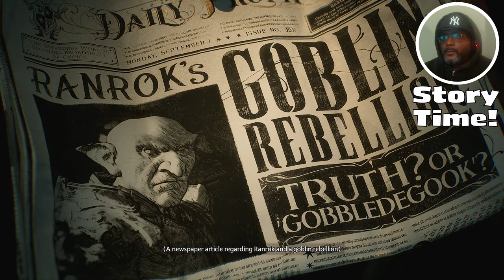Let's Be 100% Evil in a Hogwarts Legacy Playthrough - Part 1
I wasn't a huge Harry Potter fan, so fighting for the greater good in Hogwarts Legacy just doesn't sound fun. So this will be a 100% Evil Playthrough of Hogwarts Legacy. I will use every relationship, spell, and mentor to my advantage and I make my way down the Hogwarts Legacy Evil Path.